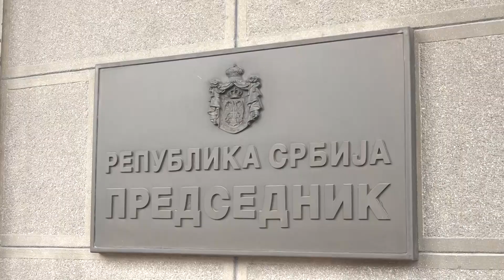The delegation headed by Ararat Mirzoyan met with the President of Serbia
Սերբիա կատարած պաշտոնական այցի շրջանակում Ազգային ժողովի նախագահ Արարատ Միրզոյանի գլխավորած պատվիրակությունը մարտի 11-ին հանդիպել է Սերբիայի նախագահ Ալեքսանդր Վուչիչին:

Սերբիայի նախագահը ողջունել է Հայաստանի խորհրդարանի ղեկավարի գլխավորած պատվիրակությանը Բելգրադում եւ վստահություն հայտնել, որ այս այցը նոր խթան կհանդիսանա հայ-սերբական հարաբերություններում:

ՀՀ Ազգային ժողովի նախագահը, շնորհակալություն հայտնելով ընդունելության համար, նշել է, որ վերջին շրջանում տեղի ունեցած մի շարք բարձրաստիճան պաշտոնյաների այցերը պիտի օժանդակեն կողմերի միջեւ առկա չիրացված ներուժի բացահայտմանն ու կենսագործմանը եւ շեշտել, որ երկու ժողովուրդների միջեւ գոյություն ունեն խոր պատմական ու մշակութային կապեր: Արարատ Միրզոյանն ընդգծել է երկու երկրների միջեւ վիզաների չեղարկման փաստը եւ վստահություն հայտնել, որ այն նոր խթան կհանդիսանա զբոսաշրջային փոխայցերի համար:

Օրենսդիր մարմնի ղեկավարն առանձնակի կարեւորել է նաեւ երկու երկրների խորհրդարանների դերը երկկողմ հարաբերություններում թե' բարեկամական խմբերի եւ հանձնաժողովների, թե' միջազգային խորհրդարանական ձեւաչափերի մակարդակներում:
Կողմերը տեղեկատվություն են փոխանակել երկու տարածաշրջաններում առկա իրավիճակի վերաբերյալ:

Անդրադառնալով Արցախյան հիմնահարցին` Արարատ Միրզոյանը նշել է, որ այնտեղ ապրող հայ բնակչության ֆիզիկական անվտանգության միակ երաշխիքը ինքնորոշման իրավունքն է: Նա վերահաստատել է, որ հայկական կողմը խնդրի լուծումը տեսնում է միայն խաղաղ բանակցությունների միջոցով՝ ԵԱՀԿ Մինսկի խմբի համանախագահության շրջանակներում եւ գործընկերներին կոչ անում` սատարել այս ձեւաչափն ու որդեգրված սկզբունքները: